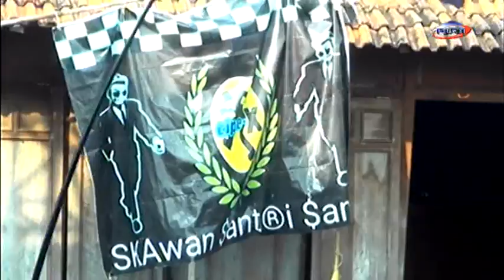05 sholawat . habib safii. liv balong tlogowungu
Puji Vision
Dologan Japah Blora
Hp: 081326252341